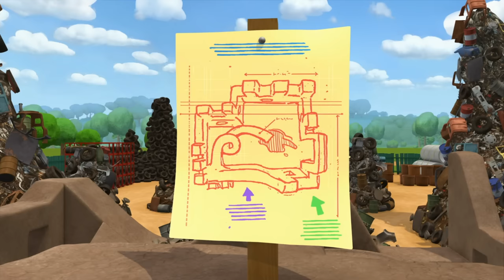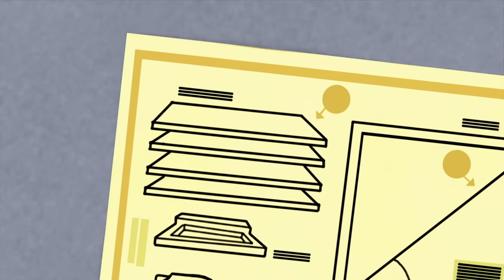Tonka Chuck in Disguise 🚚 Tonka Chuck and Friends Cartoons for Kids